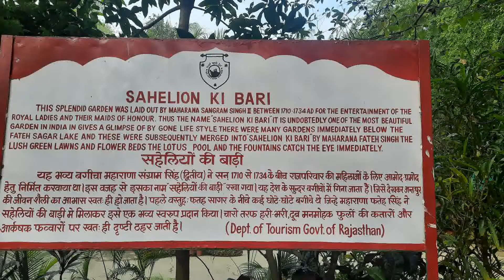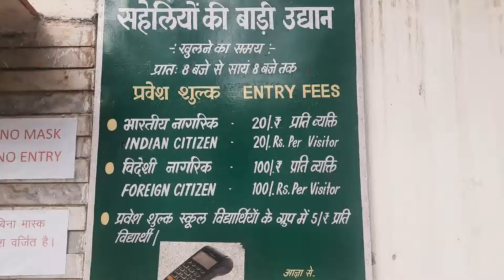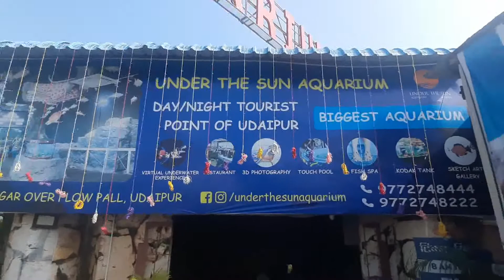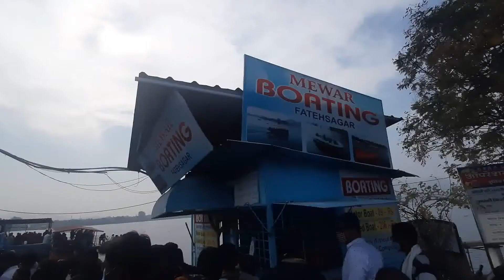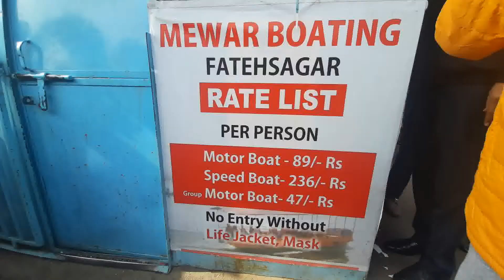BEST SUNSET IN UDAIPUR AT PICHOLA LAKE || PUNEET BHARGAVA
This is Day6 of Rajasthan Series...

This is Royal Rajasthan Series which is 8 days trip from Ghaziabad to Rajasthan. In this tour, many famous tourist locations are covered. I have tried my best to showcase the best of each location.

I am Puneet. I love travelling and vlogging. On my channel, you will be seeing different travelling videos covering some famous and some unexplored locations.